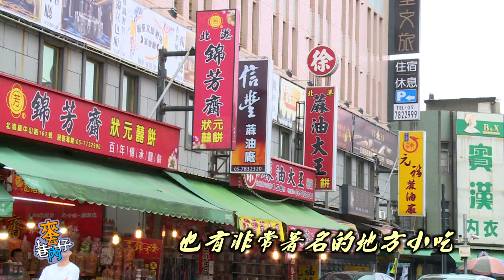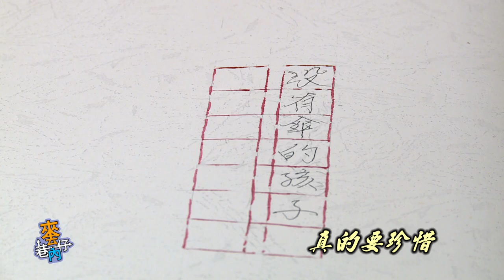【來去巷仔內】"有故事的北港麵線糊" | 信吉衛星電視台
這次『來去巷仔內』團隊前往雲林北港，
找尋隱藏的美食料理，
據說在這香火鼎盛的媽祖廟旁，
有一間充滿故事的"麵線糊"老店，
究竟一碗麵線糊裡面摻的是什麼人生百味呢??
讓我們繼續給他看下去吧❤❤
團隊: TriV視覺團隊
製作公司: 信吉衛星電視台